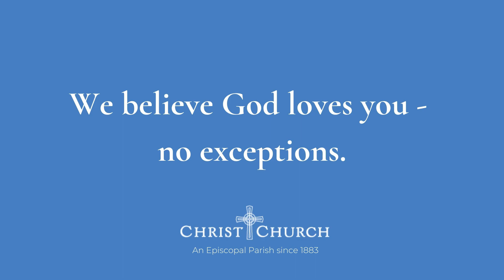Sermon: Sunday, March 27, 2022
The Rev. Dave Scheider, preacher